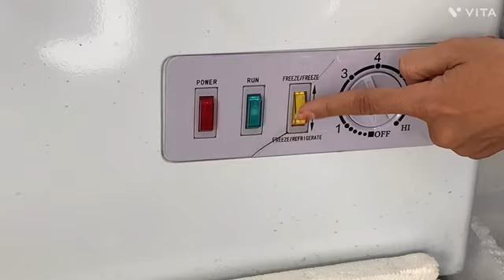CHFK350DGS combo Bluestar Cooler Cum Freezer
In this video we are describing about Cooler Cum freezer by Bluestar CHFK350DGS (Hindi Video)

Model – CHFK350DGS
Temp- Cooler- +2 to +8
Temp- Freezer  -18 to -18

Outer Dimension = W-53, D-28, H-36 (Inches)

Inner Dimension
Cooler- W-23, D-19, H-17 (Inches)
Freezer- W-23, D-18, H-25 (Inches)

Lock - Yes
Wheels- Yes
Door- 2
Basket- 1
Warranty- 1 year full 3 years Compressor

Note: - Technical specifications are subject to change due to continuous product development

Kastakar Agencies,
Shop no-8 UGF, Sanskrutik Sankul,
Jhansi rani sq. Sitabuldi, Nagpur 440012
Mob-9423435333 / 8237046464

And

Kastakar Agencies,
C17A, Opp. EPFO, IGVP,
Near city Center Mall, Pandri, Raipur 492004.